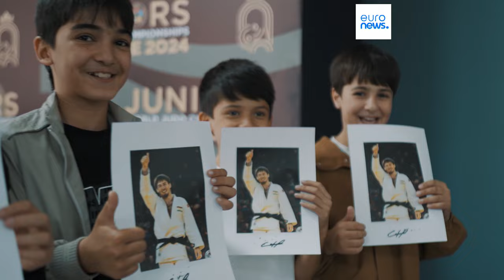Юниорский чемпионат мира по дзюдо в Душанбе: победный старт сборной Японии…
Шесть медалей, три из которых – высшего достоинства: японские дзюдоисты задали высокую планку уже в первый день мирового первенства по дзюдо среди юниоров.